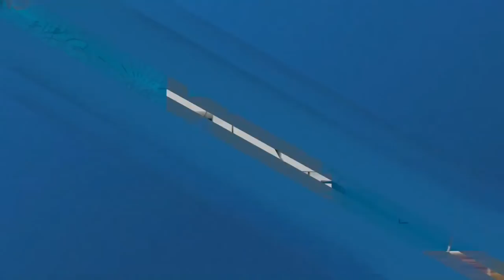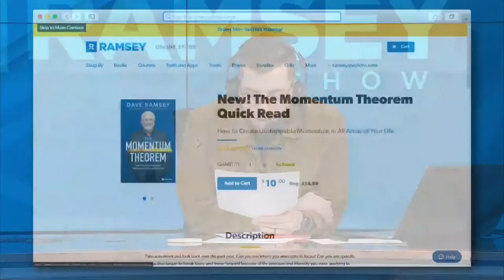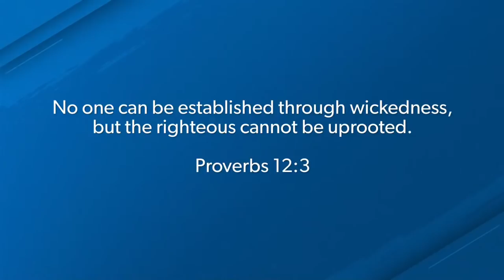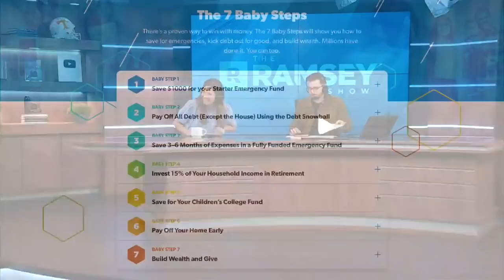Are You Willing To Change Your Behavior With Money?